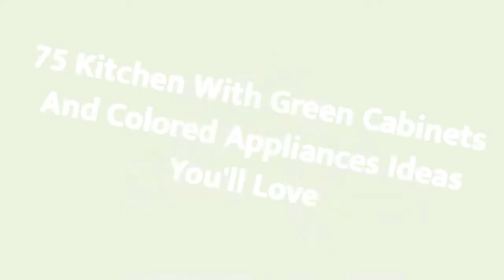75 Kitchen With Green Cabinets And Colored Appliances Design Ideas You'll Love 🎀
0:00:00 - Intro
0:00:12 - Kitchen With Green Cabinets And Colored Appliances Design Ideas You'll Love: Inspirations 1 to 25
0:03:03 - Kitchen With Green Cabinets And Colored Appliances Design Ideas You'll Love: Inspirations 26 to 50
0:06:07 - Kitchen With Green Cabinets And Colored Appliances Design Ideas You'll Love: Inspirations 51 to 75